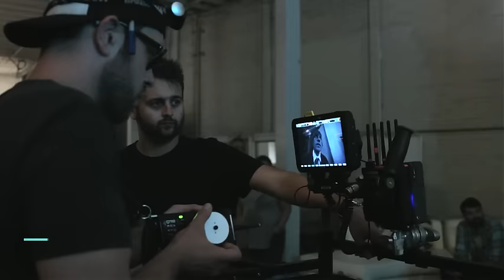Behind The Scenes: Will Butler's 'What I Want'